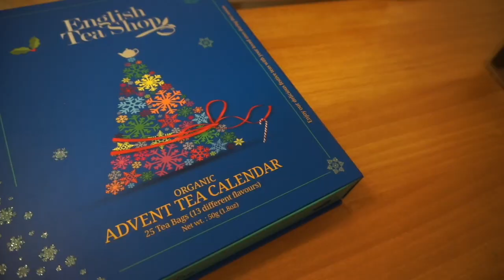LA MIA NIGHT ROUTINE INVERNALE | Giulia Mapelli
Hey guyss💕 il video di oggi è la mia night routine invernale!
Ho cercato di tenerla il più realistica possibile, anche perché non ci sono molter  che posso fare  la sera in settimana haha
Spero che vi sia piaciuta anche se non sono ancora la migliore nei montaggi e  nelle riprese haha

SOSTIENI IL CANALE FACENDO SHOPPING SU AMAZON DA QUESTO LINK💕 👇🏻

⭐️MUSICA

Alcuni dei link potrebbero essere link affiliati, ciò significa che se acquistate da questi link il prezzo per voi resta identico, ma il venditore mi dà una percentuale  minima della vendita per ricompensarmi.
Ovviamente utilizzo i link solo per i prodotti che amo, che utilizzo nel quotidiano e che consiglierei alla mia migliore amica.
Se decidete di fare acquisti tramite questi link voglio ringraziarvi personalmente perché sostenete me ed il mio canale e mi aiutate ad investire sulla qualità dei video 💕